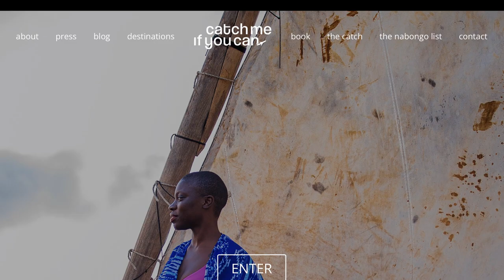299: How Jessica Nabongo Became The First Black Woman to Travel To Every Country In The World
This week in the guest chair we have Jessica Nabongo. Jessica is a wanderlust, writer, entrepreneur, public speaker and travel expert, most widely known for being the first Black woman on record to visit every country in the world.

At her core, she is a dreamer looking to craft a life and career that interconnects her passions and talents.

A first generation American, Jessica was born and raised in Detroit, Michigan to Ugandan parents.

As her career path changed, Jessica realized that travel, writing and photography continued to show up as vehicles of self expression and were essential parts of her life, leading to the creation of her blog, The Catch Me If You Can. She also created Jet Black, a boutique luxury travel company that hosts group trips and curates itineraries to countries in Africa, Central and South America, the Caribbean. Her work as a travel writer and entrepreneur has led to speaking opportunities around the world. And she started it all as a side hustler

In this episode she shares:
-How and why she started The Catch Me If You Can blog and when it became a side hustle
-How she uses her blog to share her travel adventures and build a global community.
-Her experiences founding a boutique travel agency and the effect the pandemic had on that business
-How she uses her story to educate and inspire others to travel and experience the world around them through her new book, The Catch Me If You Can

And so much more! Check out this episode and others on Apple Podcasts, Spotify, and YouTube

Journey to Launch
Host and personal finance educator Jamila Souffrant shares practical and tactical ways that you can achieve your dreams of Financial Freedom & Financial Independence.

LinkedIn Jobs helps you find the candidates you want to talk to, faster. Did you know every week, nearly 40 million job seekers visit LinkedIn?